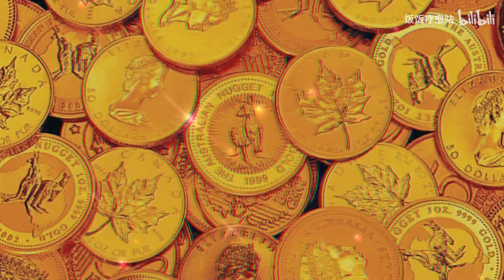分享提升财富能量的方法 由内而外显化你的财富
祝愿大家财源滚滚！心想事成！